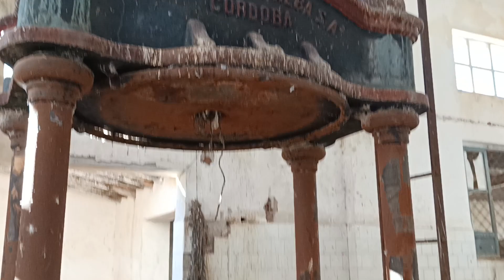Exploración Urbex en una antigua Almazara abandonada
Curiosa construcción abandonada. Descubrimos que en su interior existía además de la Almazara, una zona para guardar ganado y una vivienda.